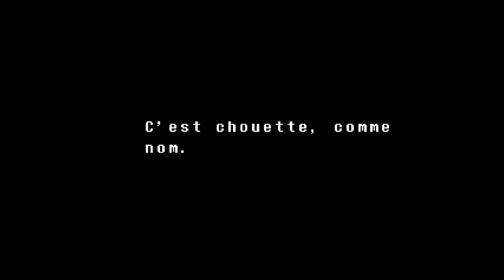Let's play - Undertale #7 2EME RENCONTRE AVEC UNDYNE !!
Merci beaucoup a Sicas pour la bannière et le logo de chaine ^^